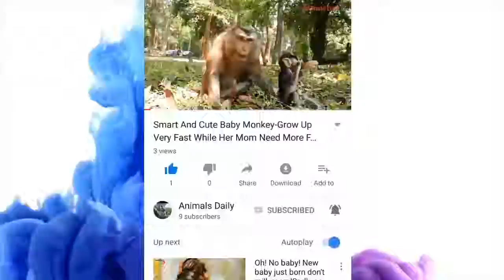New Born Baby's Monkey Lola-Leyla Take Care Her Baby.